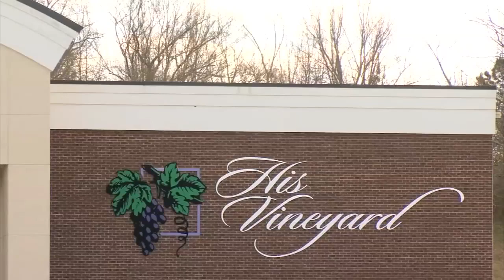Moment of Calm: His Vineyard Church in Greer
Enjoy this MomentOfCalm outside of His Vineyard Church in Greer, South Carolina.